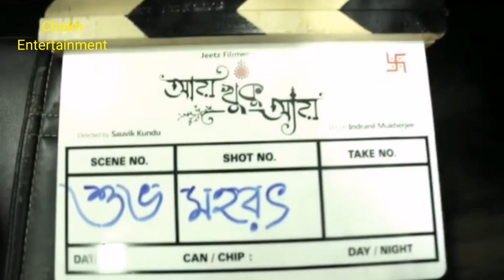"আয় খুকু আয়" New Movie Prosenjit | Ditipriya Jeetzfilmwork